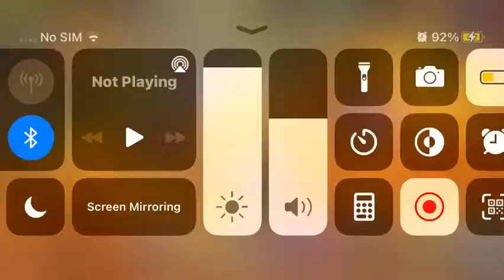Got rare barb